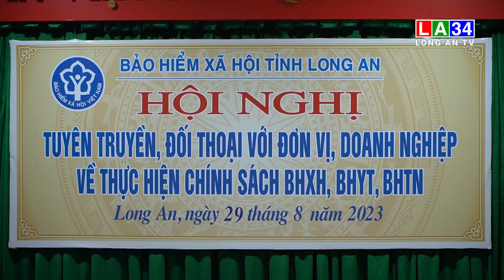Bảo hiểm xã hội tỉnh Long An tăng cường đối thoại với đơn vị sử dụng người lao động I LONG AN TV